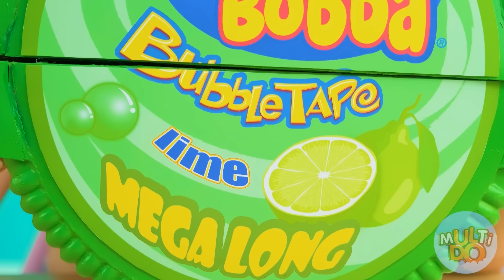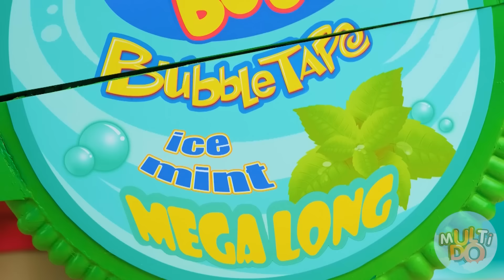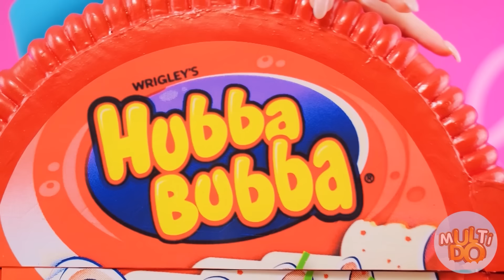Desafío Comida de Chicle vs de Chocolate | Guerra de Cocina Divertida por Multi DO Food Challenge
¿Qué comida te gustó más? ¡Únete al nuevo desafío del chocolate!